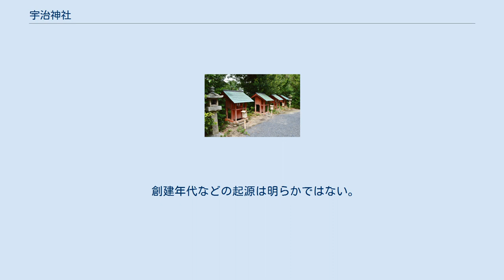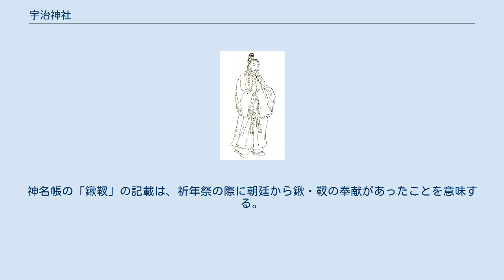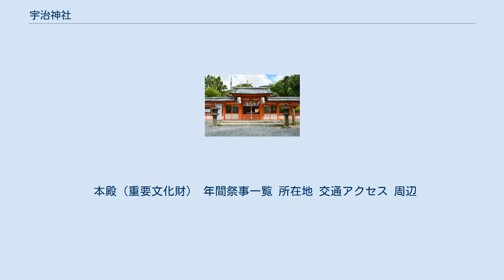宇治神社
鳥居 宇治神社（うじじんじゃ）は、京都府宇治市宇治山田にある神社。
式内社で、旧社格は府社。
隣接する宇治上神社とは対をなす。
 菟道稚郎子 （『前賢故実』） 祭神は次の1柱。
 延長5年（927年）成立の『延喜式』神名帳で「宇治神社二座」と見える2座のうち1座に比定される。
この「二座」を祭神と見た場合、菟道稚郎子を1座とすることは動かないものの、もう1座については父の応神天皇・異母兄の仁徳天皇・母の矢河枝比売とする諸説がある。
 創建年代などの起源は明らかではない。
宇治神社のすぐ近くには宇治上神社があるが（ 北緯34度53分31.44秒 東経135度48分41.18秒 / 北緯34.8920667度 東経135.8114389度 / 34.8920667; 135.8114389 (宇治上神社)）、宇治神社とは二社一体の存在であった。
宇治上神社の境内は『山城国風土記』に見える菟道稚郎子の離宮「桐原日桁宮」の旧跡であると伝え、両社旧称の「離宮明神」もそれに因むといわれる。
 宇治上神社の境内には「天降石」・「岩神さん」と呼ばれる巨石があり、磐境信仰による創祀という説もある。
 延長5年（927年）成立の『延喜式』神名帳では山城国宇治郡に「宇治神社二座 鍬靫」の記載があるが、その2座はそれぞれ宇治神社・宇治上神社に比定される。
神名帳の「鍬靫」の記載は、祈年祭の際に朝廷から鍬・靫の奉献があったことを意味する。
後に近くに平等院ができると、両社はその鎮守社とされたという。
 明治以前は宇治神社は「下社」・「若宮」、宇治上神社は「上社」・「本宮」と呼ばれたほか、両社を合わせて「宇治離宮明神」・「宇治離宮八幡宮」と総称された。
 明治に入って宇治上神社とは分離し、1911年（明治44年）府社に昇格した。
 2018年（平成30年）には台風第21号で大鳥居が土台部分から折れて倒壊する被害に遭った。
 本殿（重要文化財） 年間祭事一覧 所在地 交通アクセス 周辺